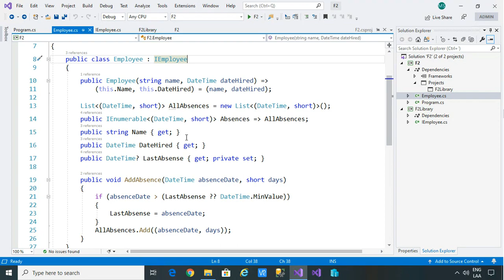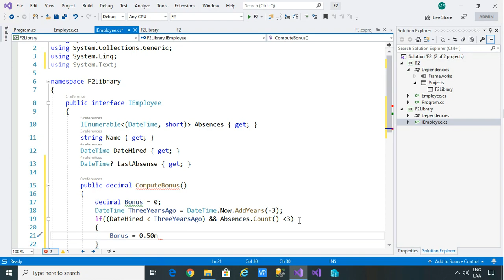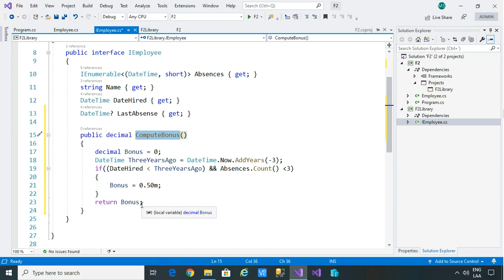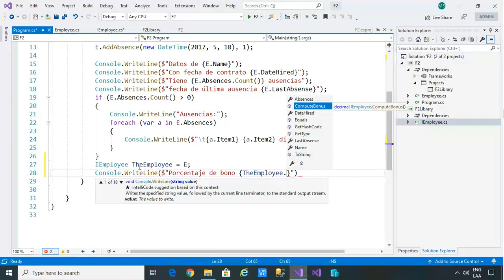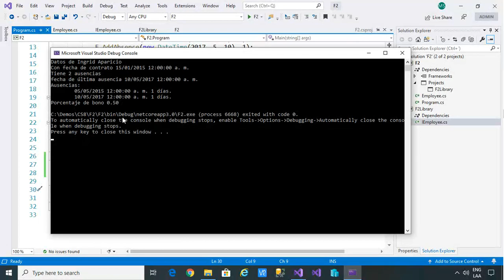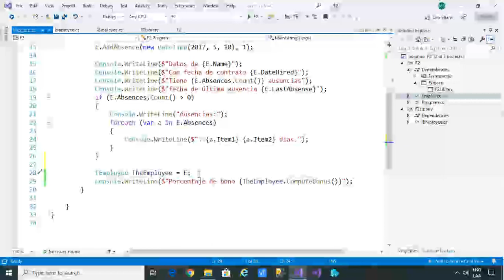Miembros de Interface predeterminados - 2a Parte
Esta es la segunda parte de una característica de C# 8 conocida como “Miembros de Interface predeterminados (Default interface members)”.